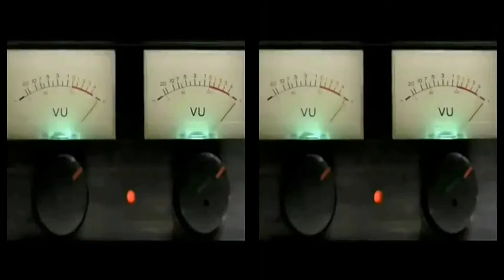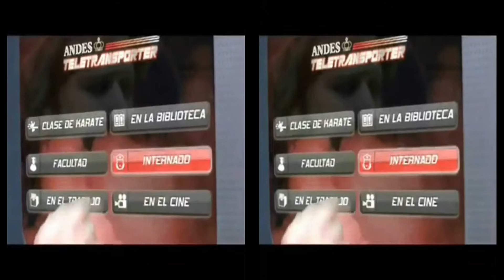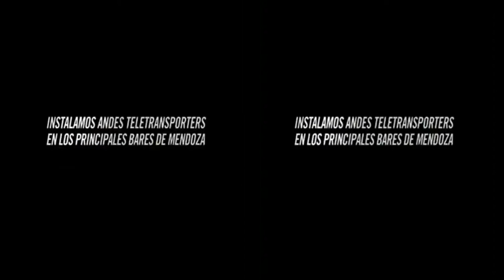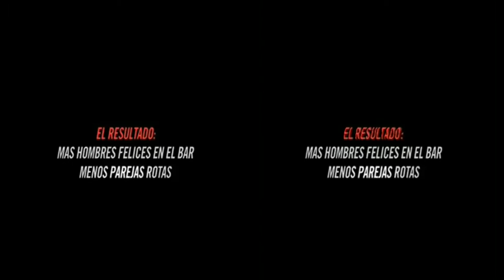Cerveza ANDES - Teletransporter - Comercial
En un mundo donde salir con tus amigos es mal visto, llega el Teletransoporter